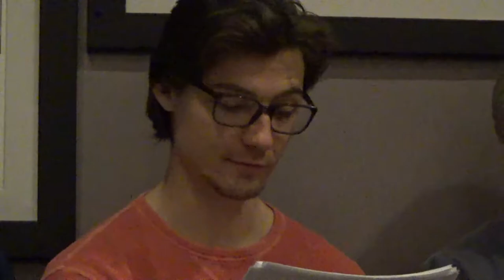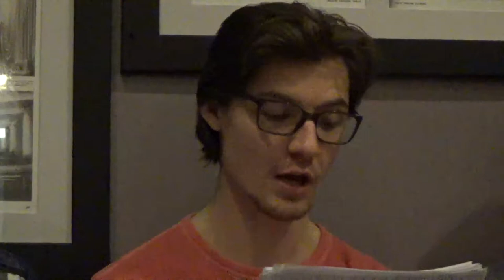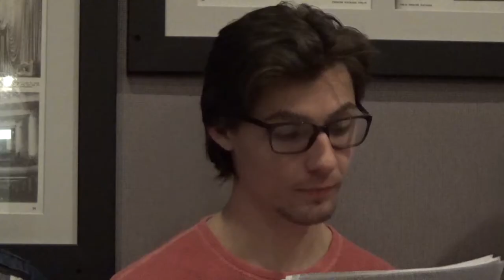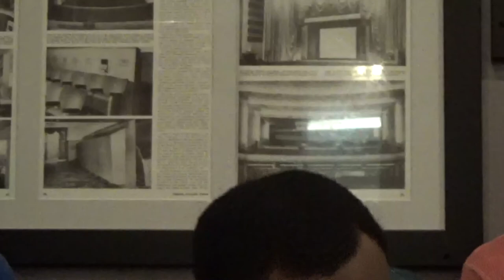Winning TV PILOT SCI-FI – GALAPAGOS, by by Lukas Hassel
Genre: Sci-Fi, Adventure

It’s year 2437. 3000 meters under the icy crust of earth, the last remaining pocket of humanity struggles to answer the question: Is life for the sake of living any life at all?Extinction is the rule. Survival, the exception.

CAST LIST:

Red: Lara Amersey
Charlotte: Jane Smythe
Captain: Rais Moui
Narrator: Hugh Ritchie
Dan: Scott McCulloch
Bram: Tim Paul McCarthy
Laura: Georgia Grant
Ash: Alicia Payne